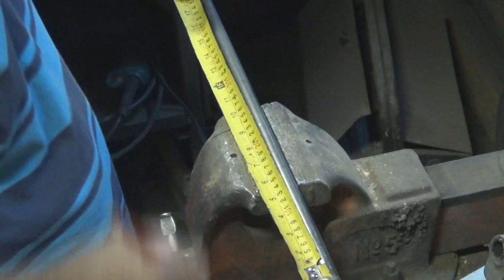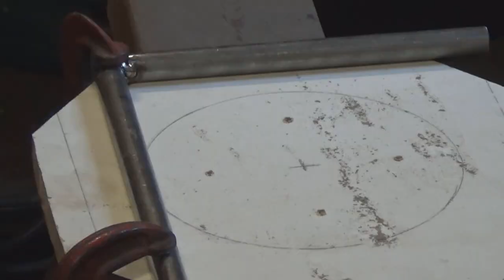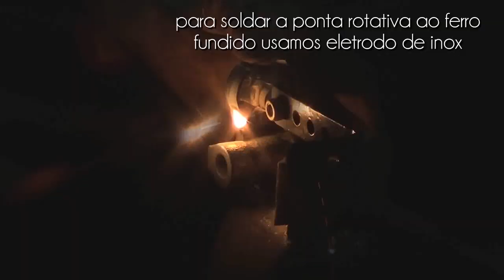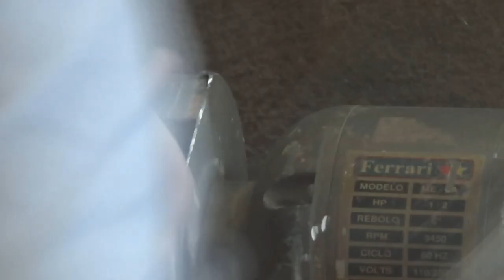Meu Melhor Jig para afiar Goivas vídeo 53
neste vídeo 53 da Carving Woods nós usamos uma parte de um cortador de pisos, uma ponta giratória do Torno, partes da roda de andaime e muita dedicação. espero que curtam... e segue o projeto nos próximos vídeos.